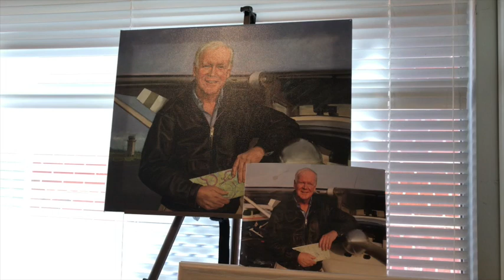Spy Eye: Twenty Years of Art, Faith, and Friendship on Harrison Street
What has a Russian name, a Christian foundation, just turned twenty years old, and represents over thirty of the region's best artists? If you answered the Troika Gallery in downtown Easton, you are correct.

In fact, Troika Gallery Fine Art Studio has one of Talbot County's most successful art galleries for most of that time.  Humbly started in 1997 when it opened up in the Talbottown Shopping Center (now where Jo-Jo's Cupcakes resides), Troika has matured to the point where it now offers art from less than a $1,000 to over $50,000.  It's a remarkable case study of working artists coming together to build what Laura Era, one of the c0-founders, has called a special ministry, combining the talents of professionally trained artists and sculptors with a clear spiritual component.

The Spy has always been interested in this landmark art center on Harrison Street for some time, and finally had the chance to sit down with Laura and Jennifer Heyd Wharton, two of three co-founders (Laura's mother Dorothy Newland retired in 2012) to talk about some of the history and personality of this popular art showcase, as well as their profound sense of faith, after twenty years of showing art as well as using the space to create their own work.